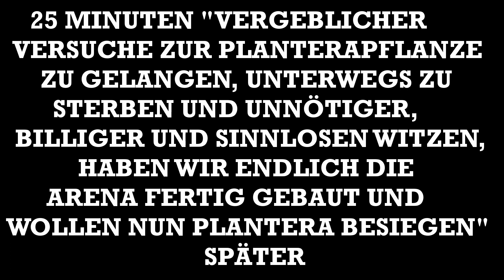Let's Play Together Terraria 1.2 Part 84 [German] [HD+] Mit Retro gegen Plantera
Terraria ist ein beliebtes Spiel, was weltweit Anschluss gefunden hat. Aber dennoch gibt es dafür immer noch zu wenig Spieler die sich für dieses faszinierende Spiel interessieren.
Wir wollen mit diesem Let's Play Together unsere Freude und Spannung am Spiel mit euch allen teilen und hoffen das sich durch unser LP mehr Spieler einfinden das Spiel zu kaufen/spielen.
Zur Zeit wurden mehr als 3 Millionen Kopien verkauft.
Und das heißt es muss mal etwas Neues kommen.
Terraria Version 1.2. Noch mehr Neuerungen als für Terraria 1.1. Viel mehr Biome, viel mehr Gegner, viel mehr Waffen, viel mehr NPC's, viel mehr Welten, viel mehr von ALLEM!!!
Es wird spaßig und lustig und vor allem wird es aufregend mit Breaker, Master und mir PBStyle.
Seid dabei, gebt uns Tipps, sagt uns was wir als nächstes machen sollen/sollten und erlebt mit uns ein geniales und episches Abenteuer!

Das Abenteuer der epischen Drei nimmt dank Terraria 1.2 eine ganz neue Wendung in der Terraria Welt auf.

Viel Spaß und viel Vergnügen mit unserem Let's Play Together mit Terraria.